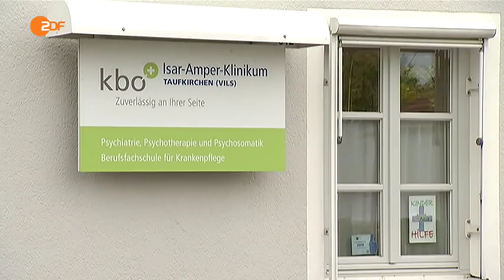Zitate aus Frontal 21 Folterregime in der Zwangspsychiatrie